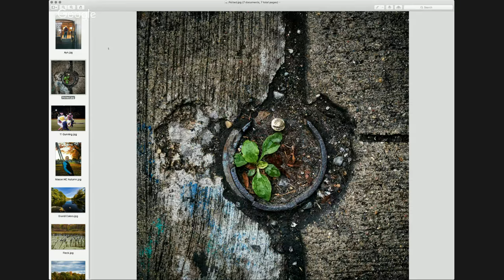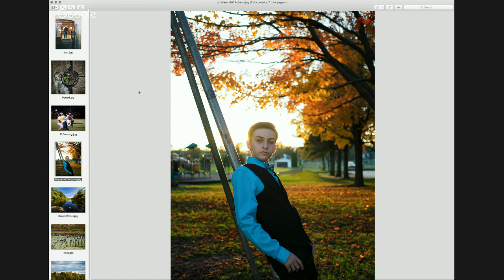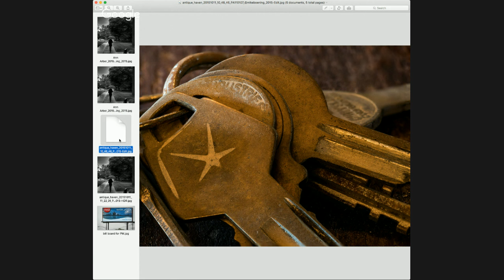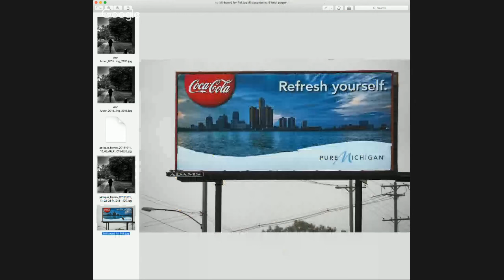Mirrorless Minutes Episode #27 Gadgets,Gizmos, Gee Whiz!!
On tonight's episode of Mirrorless Minutes Mike and Jamie will be discussing some new gear they are using,  upcoming events, and of course doing some photo sharing from recent events. So Tune in!!